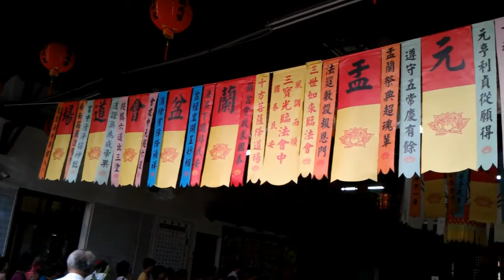20120826 竹東 普照宮 超渡法會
20120826 竹東 普照宮 超渡法會.mp4